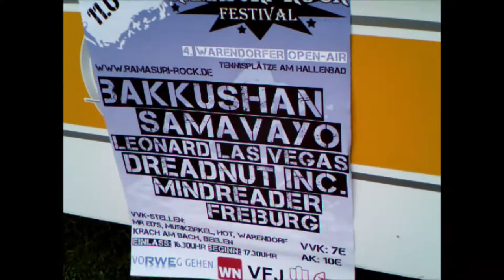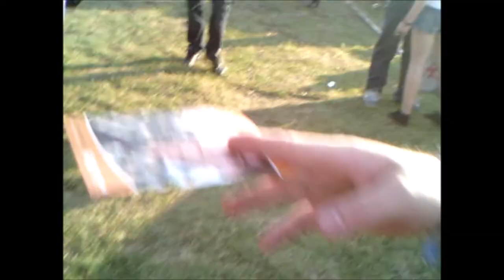Krach am Bach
Krach am Bach in Beelen 2010 Sounpool-Stage